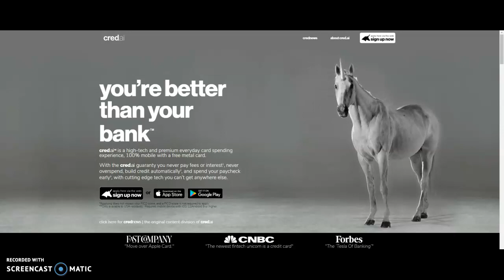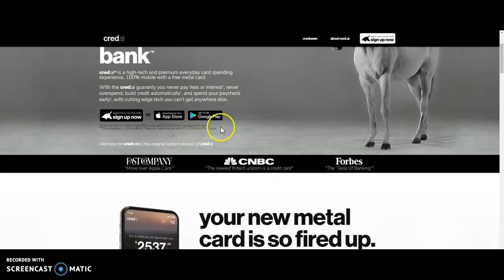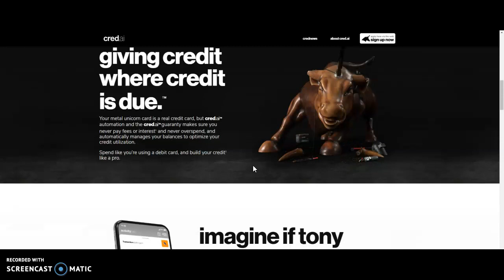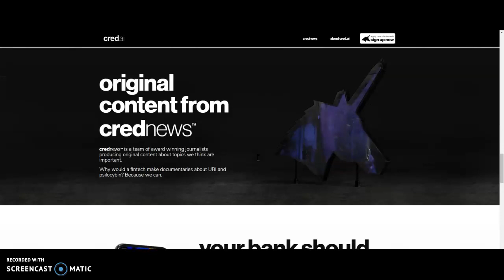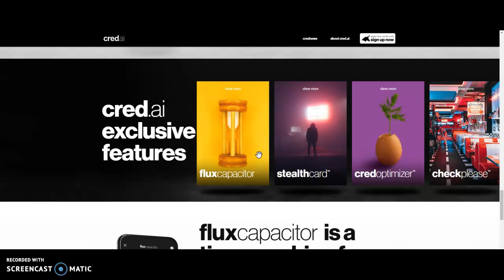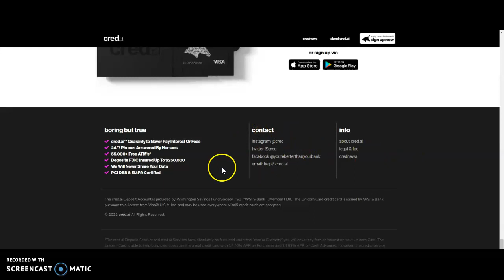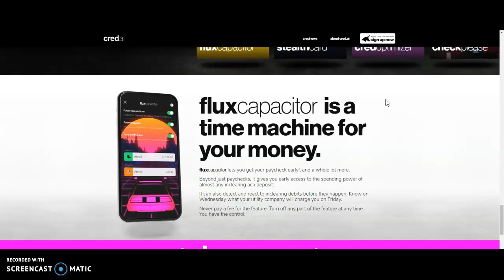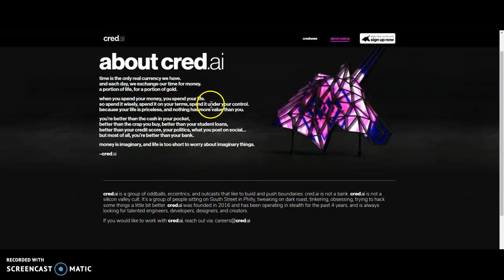CRED.AI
Your metal unicorn card is a real credit card, but cred.ai™ automation and the cred.ai™ guaranty makes sure you never pay fees or interest1 and never overspend, and automatically manages your balances to optimize your credit utilization.

Spend like you’re using a debit card, and build your credit2 like a pro.!!

CODE# RLFBHN

time is the only real currency we have.
and each day, we exchange our time for money.
a portion of life, for a portion of gold.

when you spend your money, you spend your life.
so spend it wisely, spend it on your terms, spend it under your control.
because your life is priceless, and nothing has more value than you.

you’re better than the cash in your pocket,
better than the crap you buy, better than your student loans,
better than your credit score, your politics, what you post on social…
but most of all, you’re better than your bank.

money is imaginary, and life is too short to worry about imaginary things.

CRED.AI  credit builder card.!!
CRED.AI  reports to the bureaus.!!
CRED.AI  $1500 limit.!!